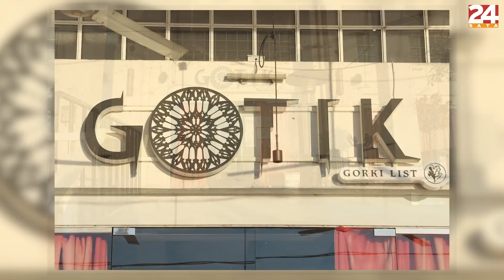Svi ga traže! Matej Periš (27) nestao je u Beogradu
Potraga za nestalim Splićaninom Matejem Perišem još uvijek traje. Periš je nestao iz noćnog kluba u Beogradu u noći s četvrtka na petak. Vladica Zdravković iz Obalne straže Beograda rekao je medijima kako su trenutno dvije riječne patrole u potrazi za nestalim mladićem.